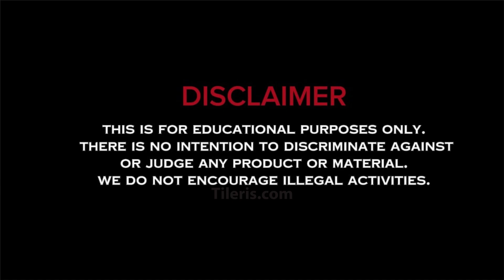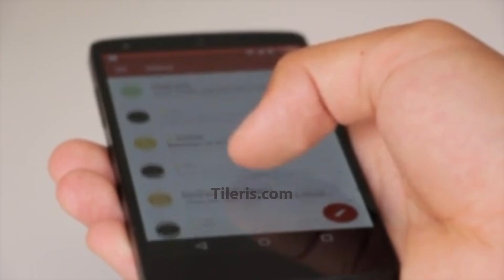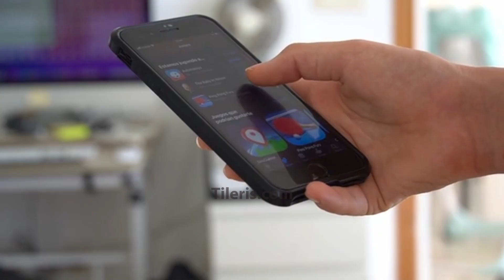Why Your Fingerprint Isn't Actually Unique (Security Implications)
🔍 The Fingerprint Myth: How Secure Are Your Prints Really?
We’ve been told for over a century that no two fingerprints are alike. Courts believed it. Police built entire systems around it. Tech companies turned it into the key to your digital life.
But here’s the truth — fingerprints aren’t as unique or secure as you think.
From wrongful arrests to hackers spoofing prints with nothing but a photo, the science is revealing a shocking reality: your fingerprint might not be the perfect lock you thought it was.

 Learn more or request a demo at tileris.com.

The video challenges the long-held belief in the infallibility of fingerprint facts in forensic science. It explores how modern data challenges the traditional understanding of fingerprints explained, affecting both law enforcement and our understanding of science facts. The video touches on the reliability of fingerprints at a crime scene and their importance in forensic investigations.